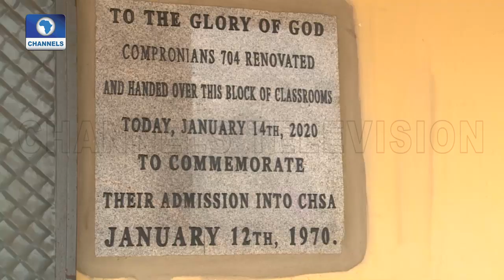Ayetoro Old Students Set Of 70/74 Celebrate Five Decades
Metrofile